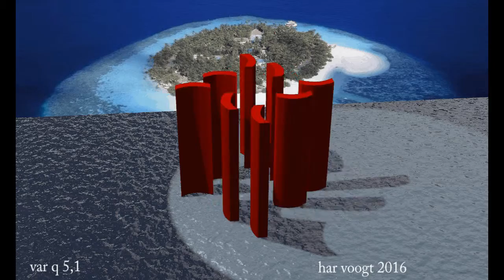vaqr 5,1 030 xt